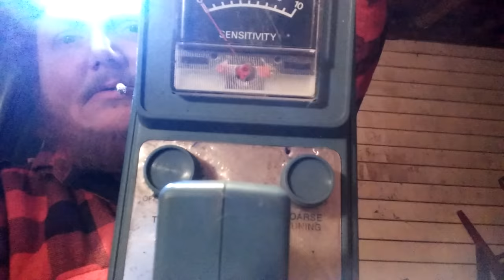Aquachigger giveaway.lupys reason why..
Hey guys i need help with my little buddy kit kat.he needs some meds and i need to get him nuttered and he needs his shots.if u could help us it would be amazing!!!